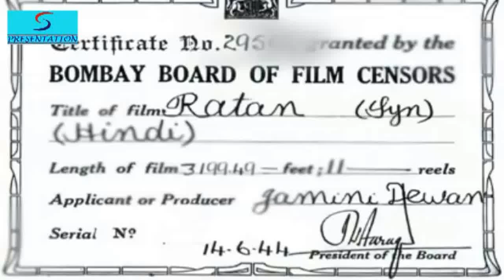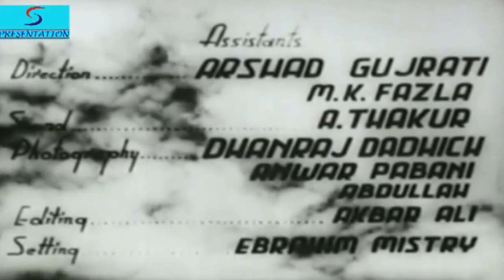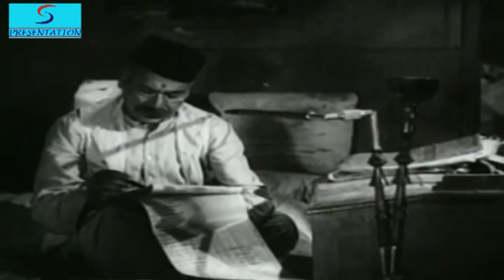रतन - Rattan - Swaran Lata, Karan Dewan and Amir Banu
Directed:M. Sadiq
Starring:Swaran Lata, Karan Dewan and Amir Banu
Release:1944
Genres: Romance Film, Musical
Music Director : Naushad

The film Rattan, released in 1944 and starring Amir Banu, Karan Dewan and Swarnalata was a landmark movie in more than one way. First, it catapulted music maestro Naushad to the top and perhaps for the first time the use of folk percussion instruments like dholak etc. instilled a new sense of rhythm into film music which until then was more melody and less rhythm. Rattan was a huge success and it enabled Naushad to charge Rs 25,000 per film, a big amount those days. It also brought singers like Amirbai Karnataki and Zohrabai Ambalawali amongst the top-notch female singers of their time.

Rattan or Ratan is a 1944 Indian Bollywood film starring Swaran Lata, Karan Dewan and Amir Banu. It was the highest grossing Indian film of 1944 and is cited as an "All Time Blockbuster". The film is noted as the film which made Naushad one of the top contributors to music in Indian films and enabled him to demand a fee of Rs 25000 a film.The heroine of the movie Swaran Lata had said in a live interview with the PTV that the tunes of the songs of Rattan were set by the lyricist Dinanath Madhok himself.